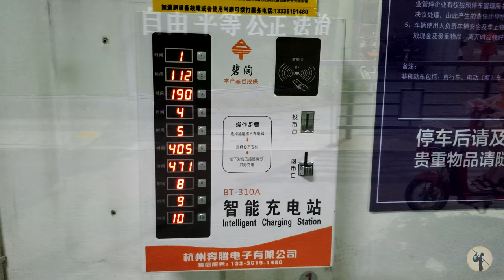China ebike culture | my favorite transportation in Chinese cities 在中国的电动车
Are ebikes the best mode of transportation in China? Spoiler alert! Yes, they definitely are. Ok, that might be a little bit of a biased opinion, but at the very least ebikes are one of the most interesting modes of transportation in China.

You might be considering purchasing an ebike or have heard of them and are just curious. In this video I sit down with my good friend Murray to discuss all things ebike in China.

Global Vagrant Instagram Username:
the_real_global_vagrant